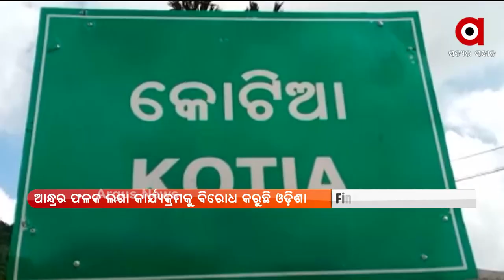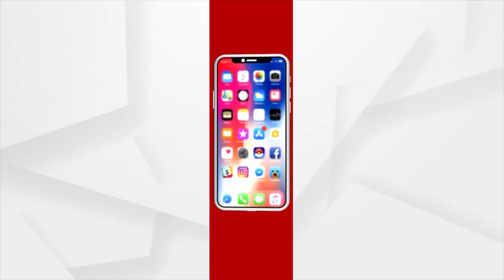କୋଟିଆରେ ୩ ରାଜନୈତିକ ଦଳ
କୋଟିଆରେ ୩ ରାଜନୈତିକ ଦଳ । କୋଟିଆ ସମେତ କୋରାପୁଟ ଜିଲ୍ଲାର ୨୨ ଖଣ୍ଡ ଗାଁ ଉପରେ ପଡ଼ୋଶୀ ଅନ୍ଧ୍ରର ନଜର । ଯେ କୌଣସି ଉପାୟରେ ଏହି ସବୁ ଗାଁକୁ ଅକ୍ତିଆର କରିବାକୁ ଯୋଜନା ଚଳାଇଛି ଆନ୍ଧ୍ରପ୍ରଦେଶ।